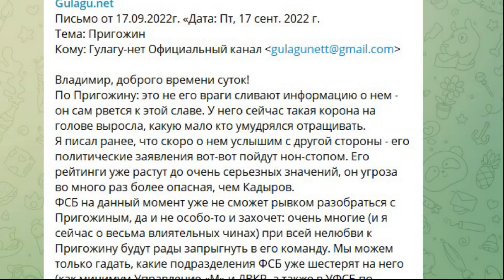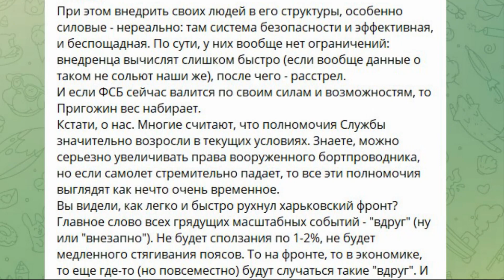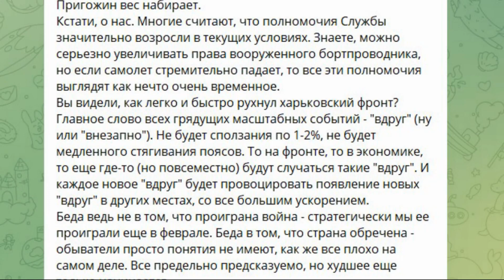Пригожин планирует стать главной силой в России/Пропагандисты заговорили о неладном в армии и Кремле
На днях в телеграм канале Gulagu.net было опубликовано письмо от якобы действующего сотрудника ФСБ. Данные от которого регулярно в последствии подтверждались. В письме сообщается, что в связи с обстановкой на фронтах Украины. Падением экономики и соответственно уровня жизни граждан. Неспособности России ничего противопоставить западным санкциям кроме как пропаганды для внутреннего населения. Власть чувствует, что под ней начинает шататься престол. В армии генералитет не желает воевать и нарастает негодование.  И на фоне этого начинает восходить звезда Евгения Пригожина. Который формирует свою собственную армию из людей без нравственных ориентиров и которые готовы выполнять его приказы.

Ведущие пропагандисты кремля уже открыто в своих эфирах начали говорить о предателях в армии.
Их подпевалы, которые считают себя идеологами современного российского реваншизма, который проще говоря во всем мире именуется рашизмом тоже не отстают.
И в свете динамичности событий, чувствуя себя пассажиром лифта что сорвался и летит вниз, даже главный бесогон Михалков начал говорить о предателях. И не о простых, а о главных – в самом Кремле.

Игорь Гиркин Стрелков, человек развязавший войну в Украине в 2014 году будучи действующим сотрудником ФСБ. В одном из последних своих заявлений, он открыто начал прогнозировать конец Путина. И с его слов очевидно, что этот конец весьма близок и он явно не такой, коим его себе желает сам Владимир Путин.